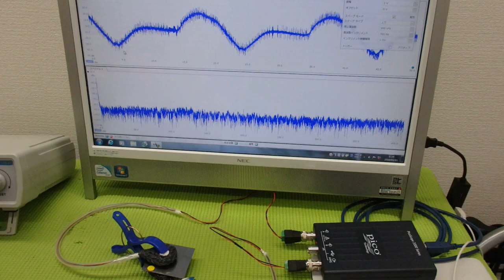メガヘルツの超音波発振制御プローブを利用した実験動画 ultrasonic-labo